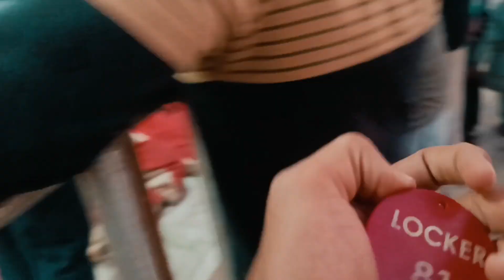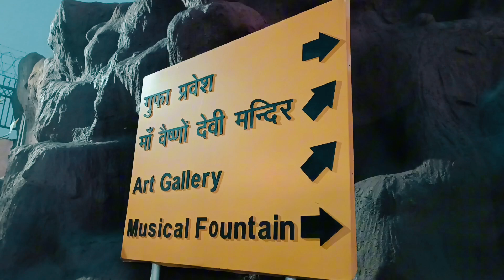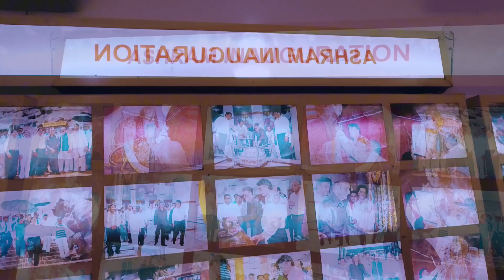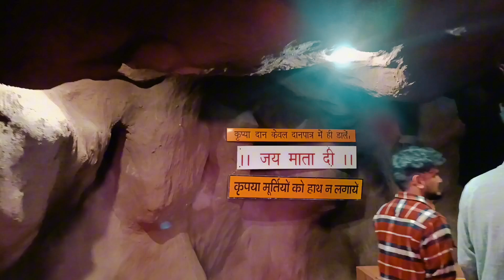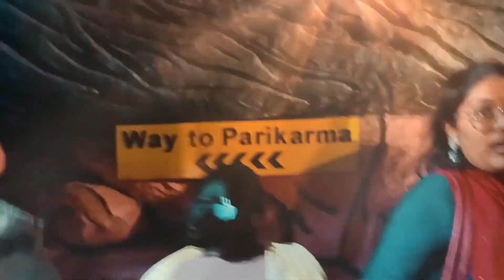Vaishno devi vrindavan mathura || Vaishno devi vrindavan mandir || Vrindavan Vaishno ma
Instagram I'd :- pushprajrajwade26

Vaishno Devi Dham Vrindavan Timings
Day Timing
Monday 6:00 am – 1:00 pm
4:00 pm – 8:00 pm

4:00 pm – 8:00 pm

4:00 pm – 8:00 pm

4:00 pm – 8:00 pm

4:00 pm – 8:00 pm

4:00 pm – 8:00 pm

4:00 pm – 8:00 pm

वृंदावन में है मां वैष्णो का 141 फीट ऊंचा मंदिर, वर्ल्ड रिकॉर्ड में है शामिल
8 वर्ष पहले
मथुरा/आगरा. मथुरा में जहां चारो ओर श्री कृष्ण जन्माष्टमी की धूम हैं, वहीं मां वैष्णो का 141 फीट ऊंचा दरबार भी सजा हुआ है। जम्मू के वैष्णो देवी की तर्ज पर वृंदावन में बने इस मंदिर की अपनी एक अलग मान्यता है। लोगों के अनुसार आज भी इस मंदिर की रक्षा हनुमान जी करते हैं। इस मंदिर में स्थापित मां की मूर्ति की ऊंचाई को लेकर इसका नाम लिम्का बुक ऑफ वर्ल्ड रिकॉर्ड में दर्ज है।
मां दुर्गा की यह मूर्ति 141 फीट ऊंची है। मूर्ति के बगल में हाथ जोड़े हनुमान जी बैठे हुए हैं। दरअसल, पुराणों में ये मान्यता है कि जब मां वैष्णो त्रिकुट पर्वत की गुफा में तपस्या करने गईं तो उनका अहित करने के लिए भैरवनाथ उनके पीछ पड़ गए। तभी माता की रक्षा के लिए हनुमान जी आ गए और भैरवनाथ से उनकी लंबी लड़ाई हुई। नौ महीने बाद तप कर निकली मां वैष्णो ने काली का रूप धारण कर भैरवनाथ का वध किया। इसी मान्यता को आधार बनाकर वहां हनुमान जी की मूर्ति लगाई गई है।
माता वैष्णो देवी के मंदिर की विशेषताएं
मंदिर की विशेषता बताते हुए प्रबंधक मनोज ने बताया कि मां वैष्णो की मूर्ति जमीन से 141 फीट ऊंची है। यह मंदिर 11 एकड़ में बना हुआ है। इसमें देवी मंदिर, दर्शन गुफा, लंगर हॉल, फ्री डिस्पेंसरी, आध्यात्मिक हॉल और लाइब्रेरी बनाया गया है। इसका निर्माण 22 मई 2010 में पूरा हुआ था।
गुफाओं में विराजमान है मां वैष्णो के नौ रूप
इस मंदिर में एक गुफा का निर्माण किया गया है, जहां माता के नौ रूपों को स्थापित किया गया है। इसके अलावा वहां भगवान गणेश और शिव जी की भी मूर्ति लगी हुई है। इस मंदिर में चमड़े की कोई भी वस्तु रखकर या पहनकर आने की सख्त मनाही है। श्रद्धालुओं की सुविधा के लिए अलग-अलग काउंटर भी बनाए गए हैं ताकि वह टिकट ले सकें और अपना
सामान भी जमा कर सकें।